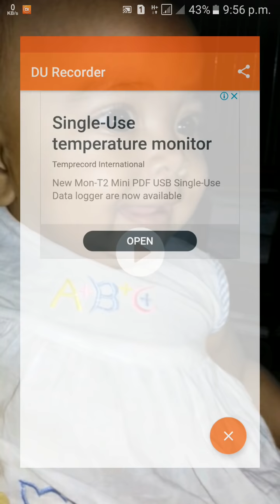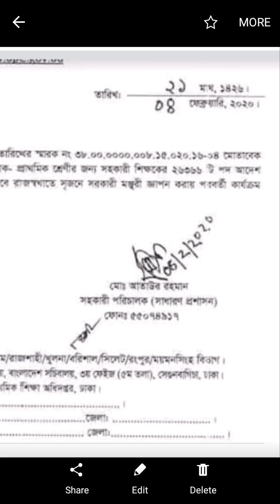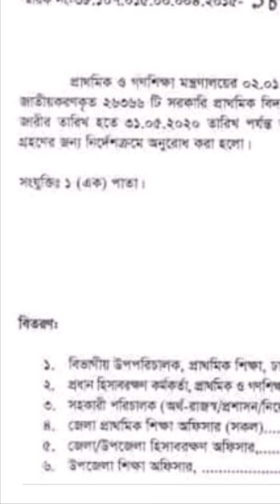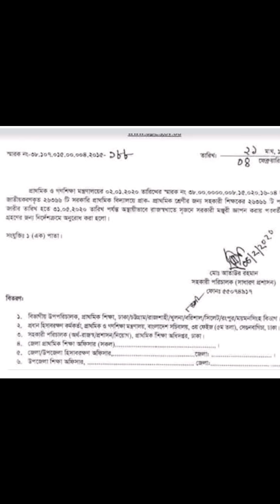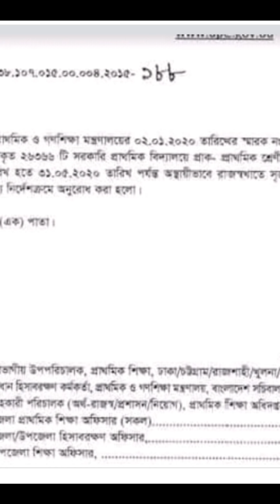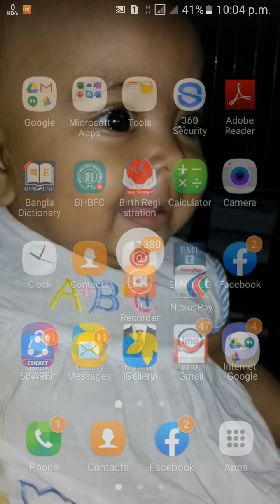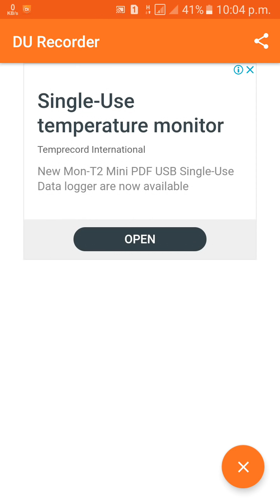২৬,৩৬৬ টি প্রাক-প্রাথমিক সহকারী শিক্ষক পদ সৃষ্টির অনুমোদন দিলো জনপ্রশাসন মন্ত্রণালয়।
২৬,৩৬৬ টি প্রাক-প্রাথমিক সহকারী শিক্ষক পদ সৃষ্টির অনুমোদন দিলো জনপ্রশাসন মন্ত্রণালয়।